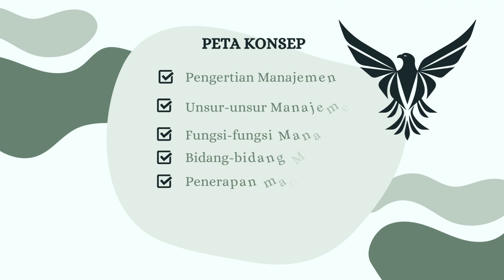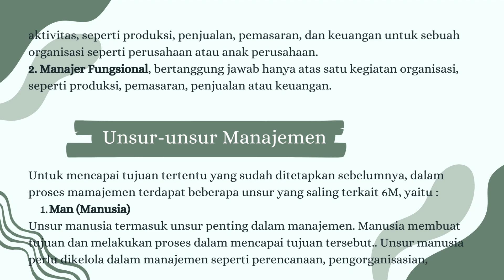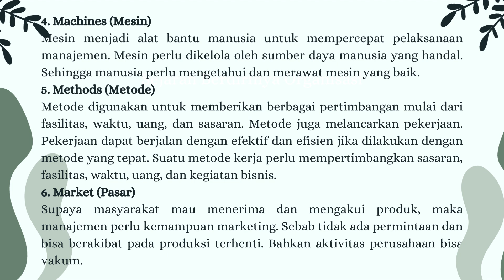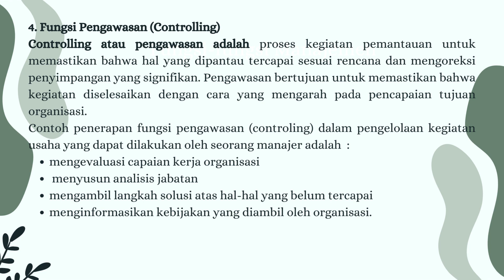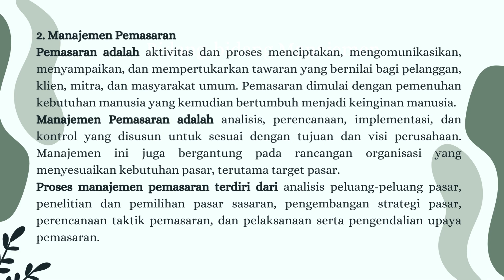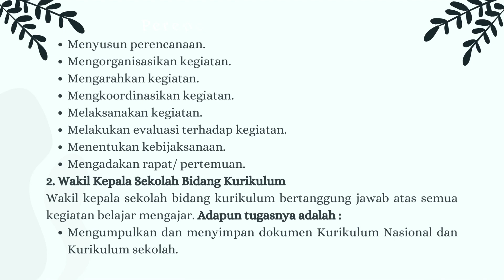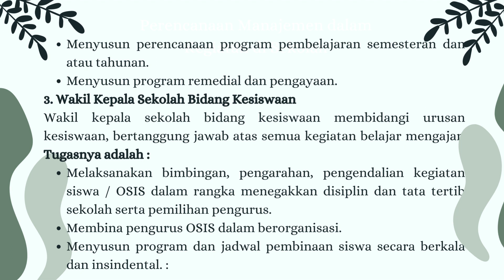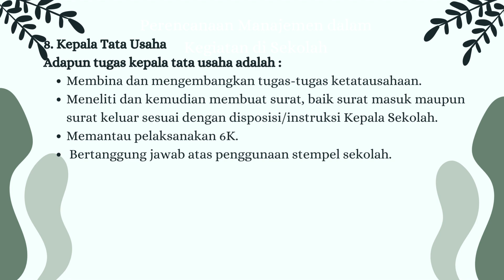MANAJEMEN (Materi Ekonomi X Bab 7)